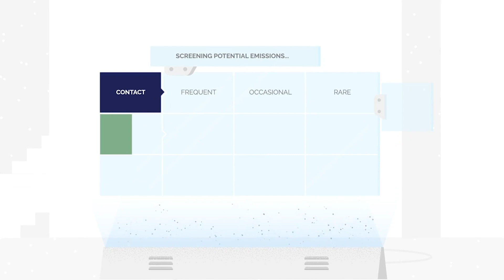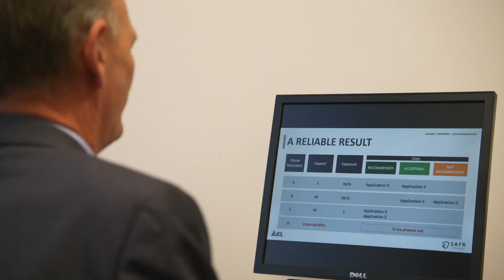ICL – Sustainable Flame Retardants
ICL Group, Israel.

With an innovative and multi-faceted approach to sustainability ICL Group is leading the way in reducing the footprint of flame retardants and supporting their customers to do the same.  Working with businesses, regulators, and NGOs, ICL has developed a unique work tool to help select the best flame retardant in any given application.  Coupled with their commitment to the circular economy and designing low footprint production processes they are driving change in the flame retardant industry.